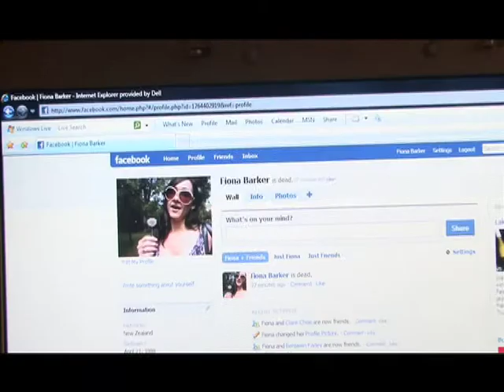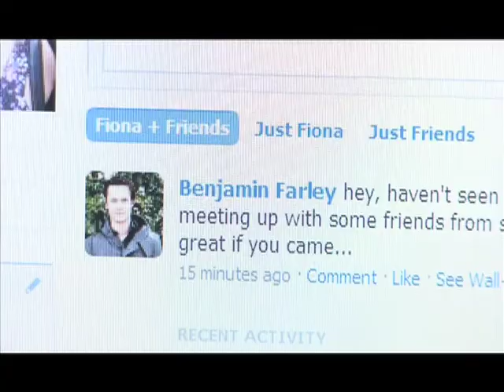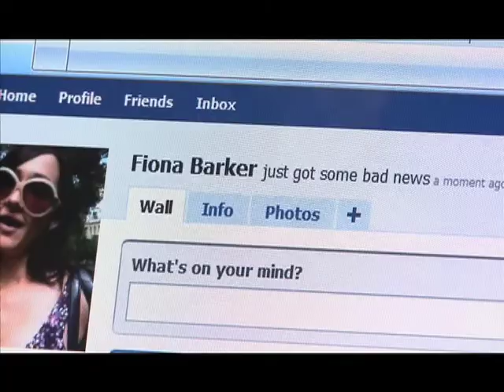Status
Episode 1: Facebook newbie Fiona has no idea her life is about to be plunged into chaos.